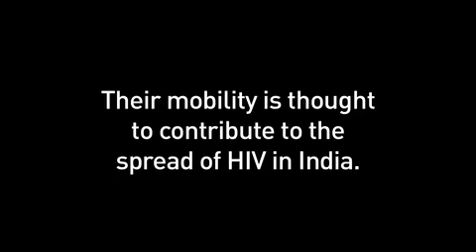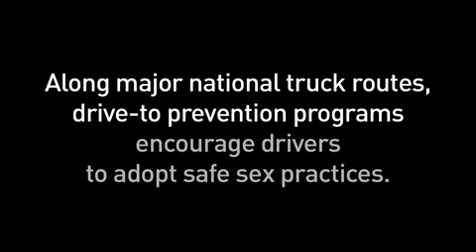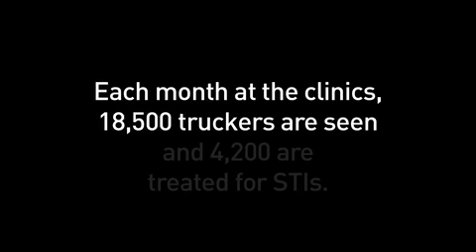Drive to Prevention: Stopping AIDS on Indian Highways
Truckers in India play an important role in controlling the Indian HIV epidemic. Data indicates that they are more likely to visit sex workers than other men in the country and have higher than average rates of HIV and sexually transmitted infections (STIs). This video shows how non-governmental organizations (NGOs), such as SEVA, set up drive-to prevention programs along major truck routes to address this problem. At these roadside prevention centers, truckers talk about something usually left unspoken—safe sex—and get condoms to protect themselves.